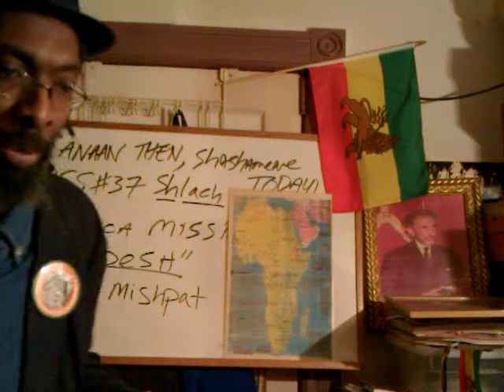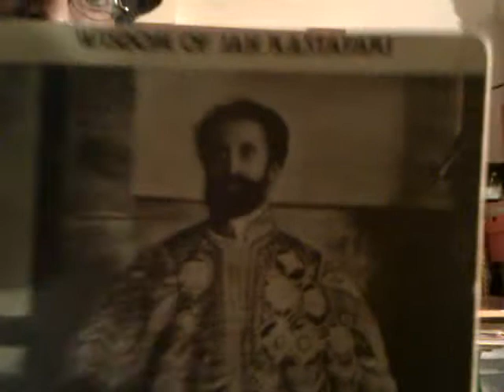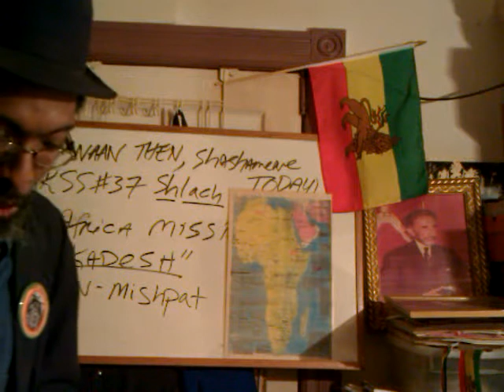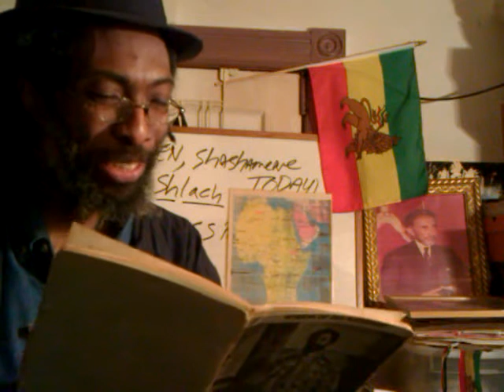RASTAFARI MAN POWER: CALIFORNIA KIBBUTZ & FARM 6/17/2012 UPDATE